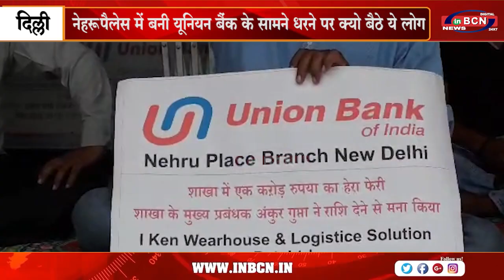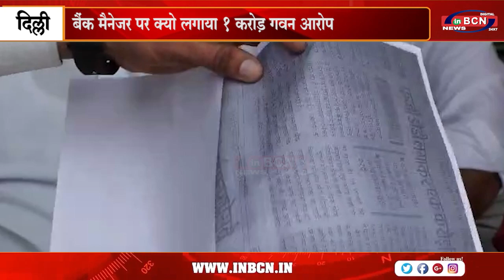नेहरू पैलेस में बनी यूनियन बैंक के सामने धरने पर क्यो बैठे ये लोग .........INBCN NEWS